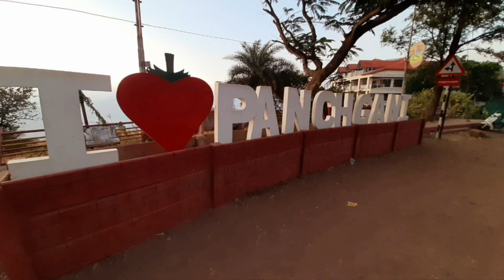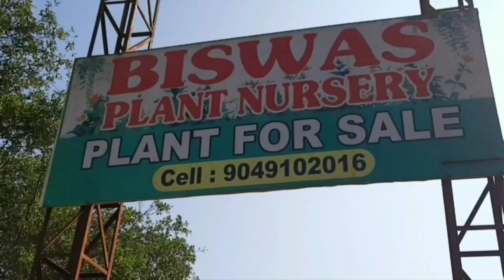EXPLORING PANCHGANI, MAHARASHTRA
AWESOME WEEKEND DESTINATION